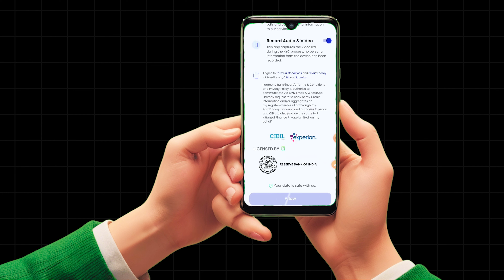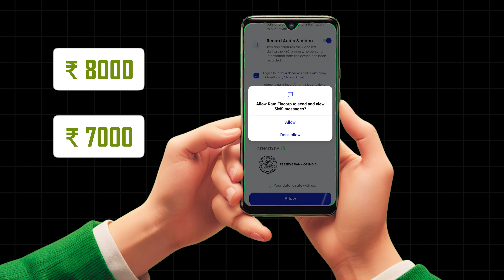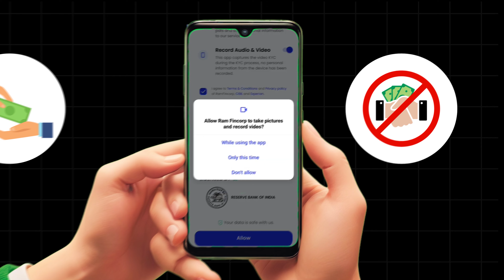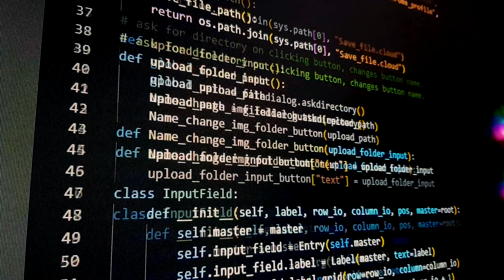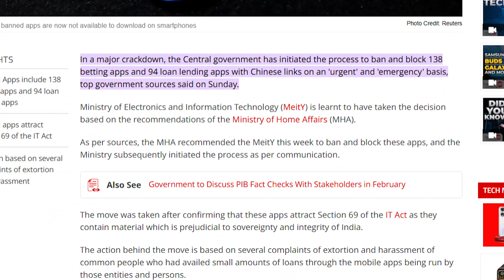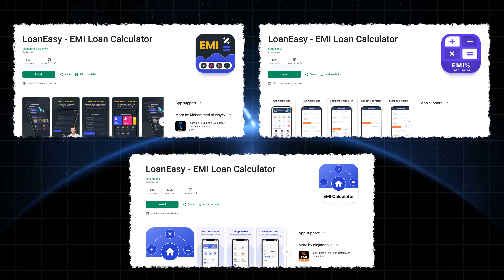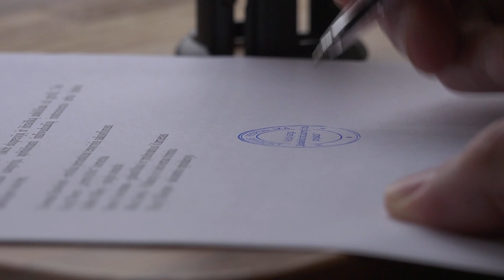Instant Loan Apps Exposed: Say Goodbye to Poverty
Instant loan apps are the biggest scam running in India many Chinese loan apps are giving lucrative ads to fool people and smash their dreams. More than 60 people d*ed due to these fake loan apps they violet your privacy and screw you up like little rat.